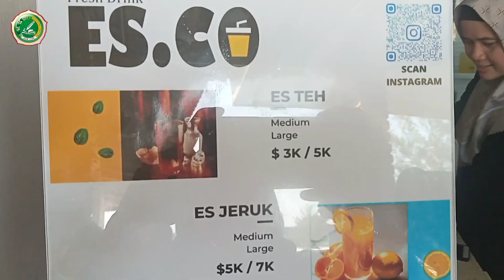Iklan Broman - ES.CO